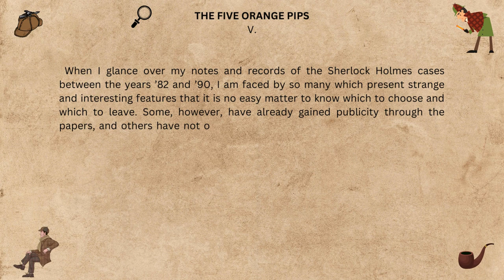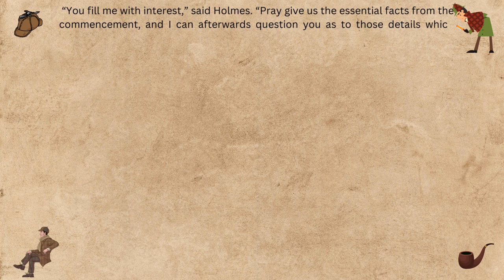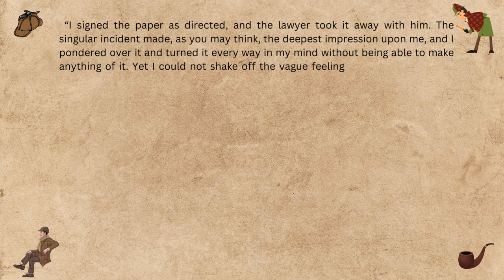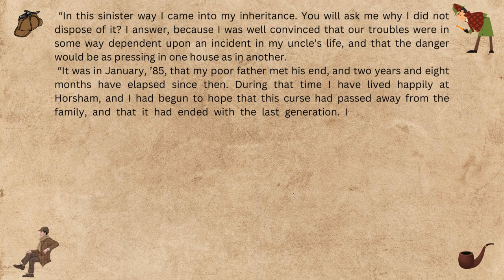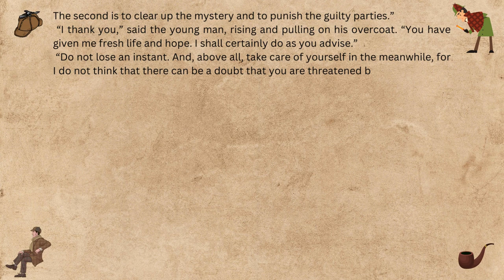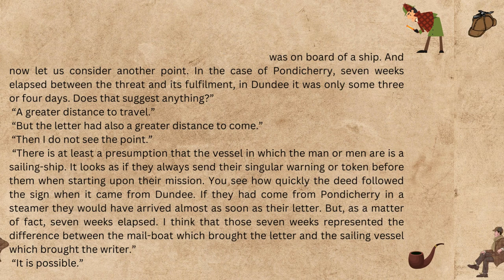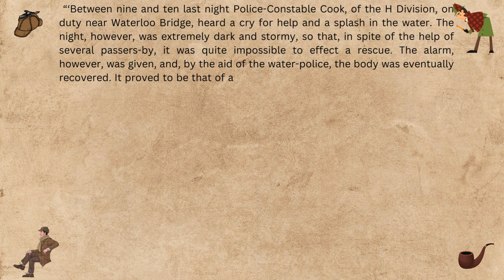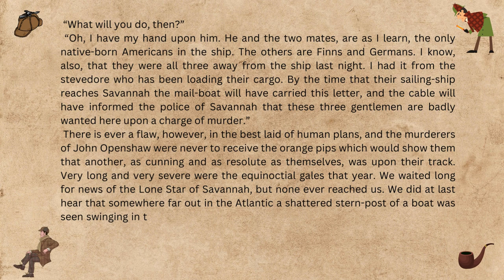The Adventure of Sherlock Holmes AUDIOBOOK. Part5. The Five Orange Pips. Learn English StoryBook